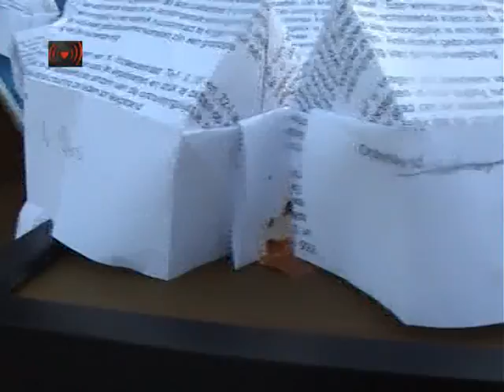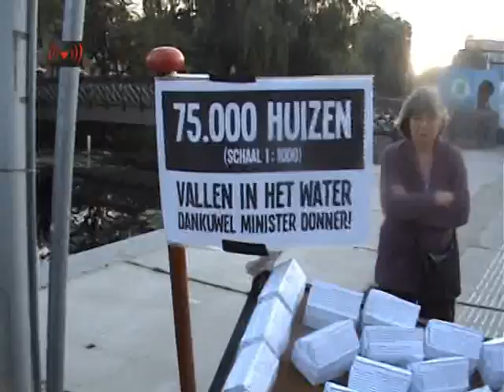Krakers bij Stadsdeel Oost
word has just come in that the valreep peeps will no longer be able to
take part in the inspreken tonight. so we can only assume that the
stadsdeel considers squatters a problem that will go away if they are
ignored. we will not be ignored and the up coming evictions sure as shit
won't be ignored.

come to the stadsdeelhuis tonight at 19.00 to show the pigs that they
ignore us at their peril.

mobile soup kitchen will be there.